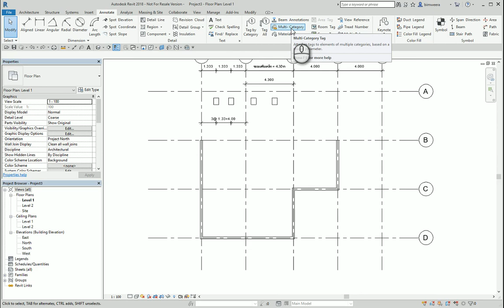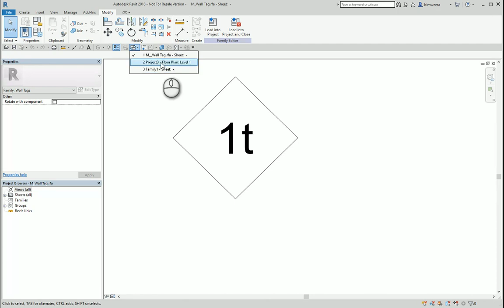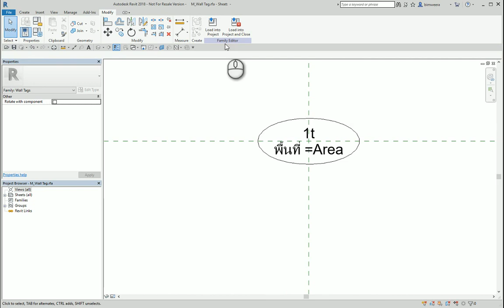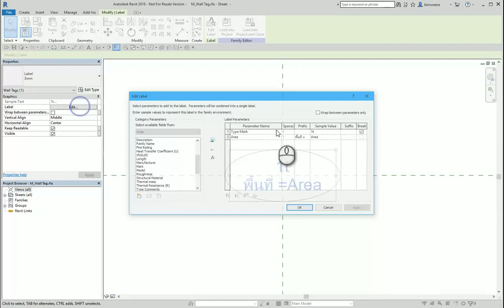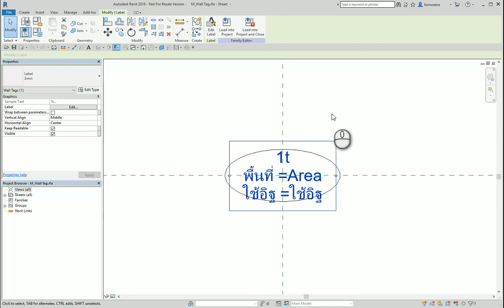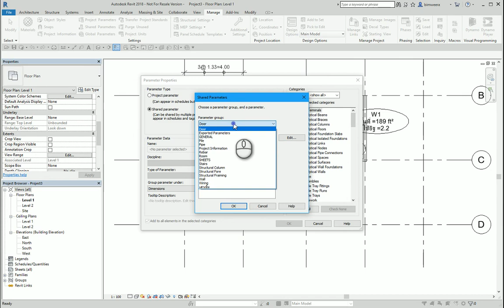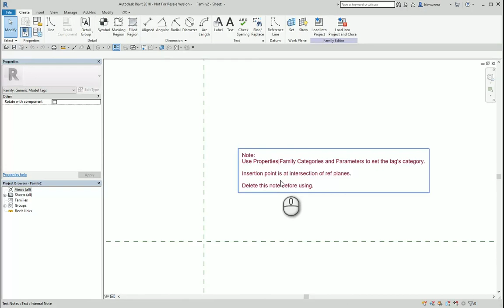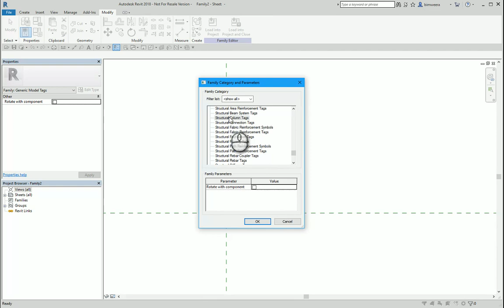29 Mastering your Tag Family